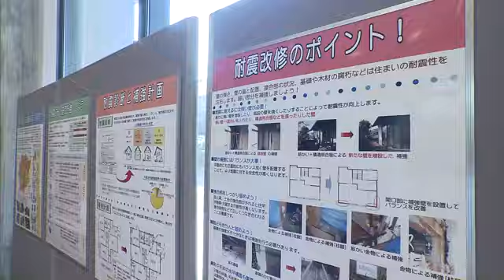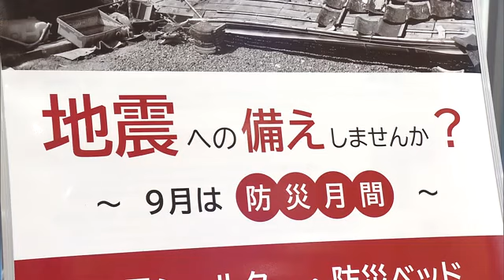【地震対策】建物倒壊による“圧迫死”を設備で防ごう ９月は「防災月間」県庁で防災設備の展示会【岡山】 (24/09/09 11:35)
毎年９月は防災月間です。住宅における地震の備えを呼びかけようと、岡山県庁で防災設備の展示会が開かれています。

金属製の屋根がついた防災ベッド。就寝中に地震が起きた場合でも安全な空間を確保することができます。この展示会は９月の防災月間に合わせて県が住宅の防災対策を呼びかけようと開いたもので、シェルターなどの防災設備やパネルなどが展示されています。９月９日は防災建築に詳しい一級建築士の中村陽二さんによる展示品の説明が行われ、事前の対策を呼びかけました。

（一級建築士　中村陽二さん）
「建物の倒壊で亡くなる人が半数以上いる。阪神淡路大震災では約７割、能登半島地震では４割の人が（倒壊による）圧迫死で亡くなった。防災設備で体を守ることが大切」

（岡山県建築指導課　佐藤直史総括参事）
「まずは防災設備があるということを知ってもらいたい。そのうえでどのような対応が取れるか考えてほしい」

この展示会は岡山県庁の１階で９月１３日まで開かれています。